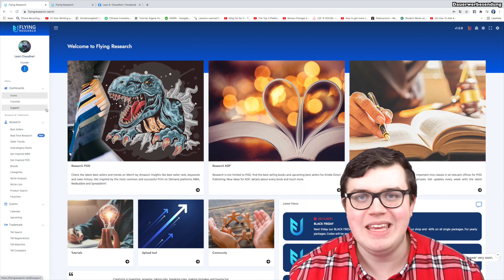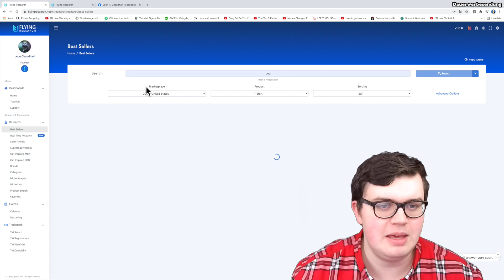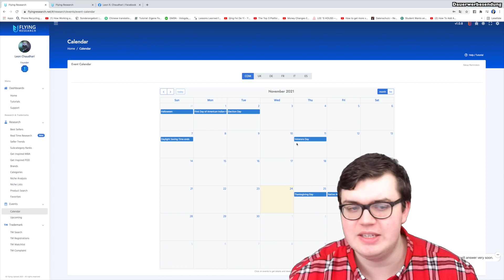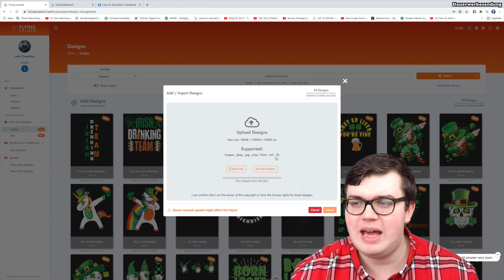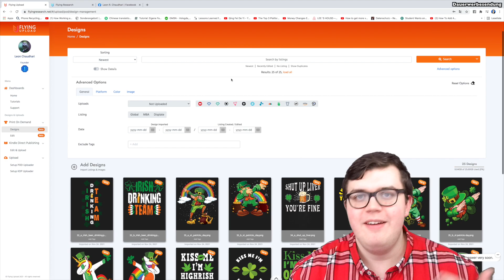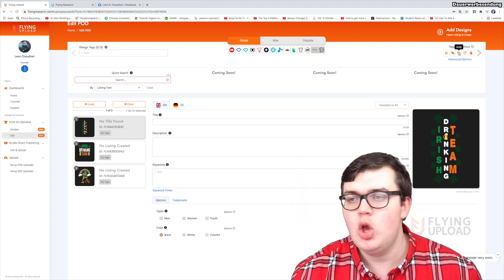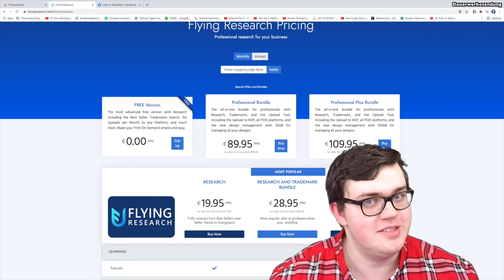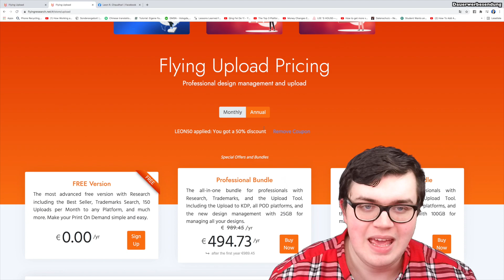Flying Upload Black Friday Deal: 50% auf Bundles, 40% auf Einzelpakete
Black Friday Sales, Sale startet Freitag, 26,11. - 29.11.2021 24 Uhr
-50% auf alle jährlichen Bundles!
Code LEON50
-40% auf alle jährlichen Einzelpakete!
Code LEON40

Die Codes müssen wie oben komplett großgeschrieben werden.